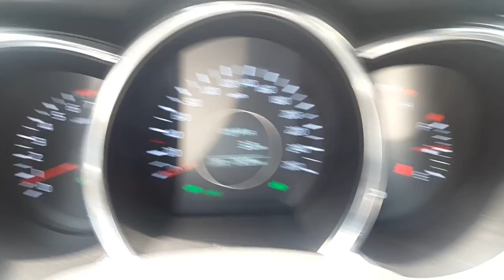2014 Kia K5 PRESTIGE18RING+Spanish Monitor